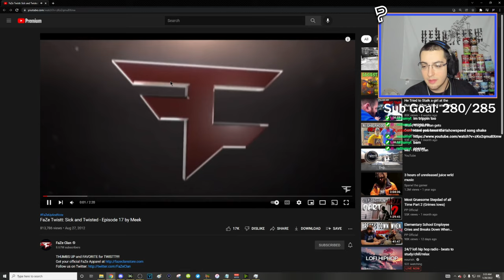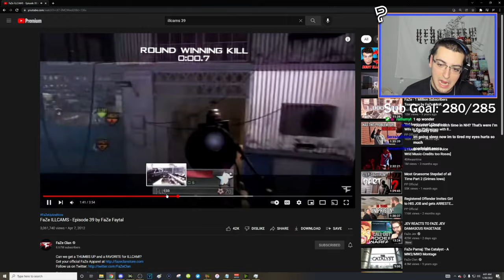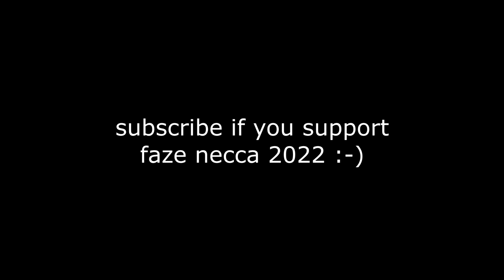I hit FaZe Apex's trickshot for FaZe1...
I hit FaZe Apex's legendary Black Ops 2 trickshots for the FaZe1 recruitment challenge...

Do you remember Call of Duty Modern Warfare 2 and Call of Duty Black Ops 2 trickshotting? This is what Modern Warfare 2 and Black Ops 2 trickshotting look like 10+ years later in 2022. In today's video, we'll be trickshotting on the free to play modded PC clients of MW2 and BO2 called IW4X and Plutonium T6 going for Search and Destroy and Free For All trickshot final killcams with my Twitch viewers, and they hit a bunch of insane trickshots with crazy reactions that reminded me of 2012 and the golden days of Call of Duty trickshotting. In this video, I attempted to recreate FaZe member's legendary trickshots for the FaZe1 recruitment challenge, including killcams from FaZe Twistt, FaZe Ramos, and two legendary trickshots from FaZe Apex.